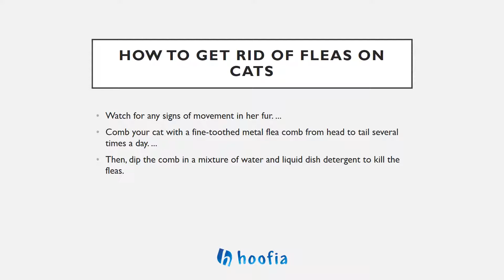Best Kitten Shampoo | Hoofia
There are a number of ways to kill cat fleas, and a myriad of products in each category, including flea pills for cats and topical cat flea treatment.

There are many good flea shampoos and dips out there, but unless you are regularly taking your cat in for grooming, you are likely not shampooing her often enough to make it an effective cat flea treatment plan. There are a number of ways to kill cat fleas, and a myriad of products in each category, including flea pills for cats and topical cat flea treatment. There are many good flea shampoos and dips out there, but unless you are regularly taking your cat in for grooming, you are likely not shampooing her often enough to make it an effective cat flea treatment plan.